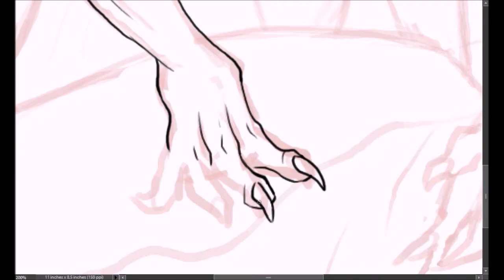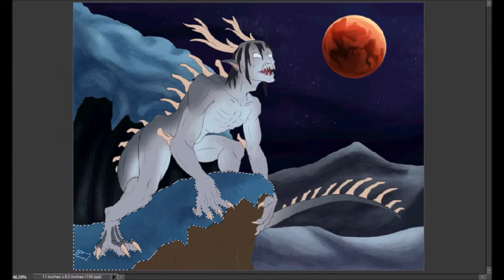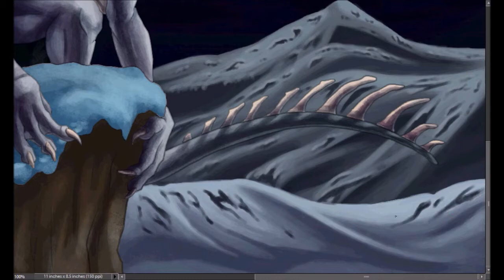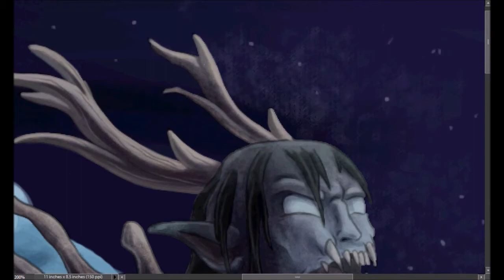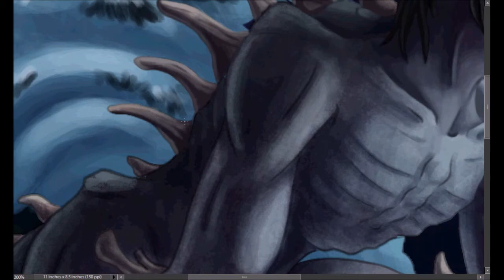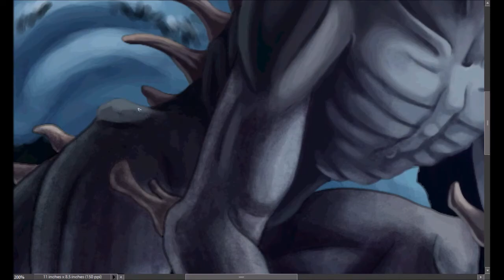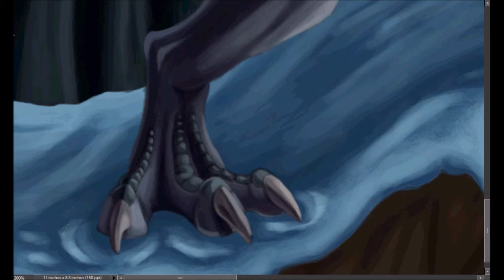Fantasy Calendar Project: Wendigo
Friends and family have recently inquired about me making a calendar with my art. I threw up some theme ideas and they all decided on a general fantasy theme.
On top of general fantasy creatures, I'm throwing in some D&D specific creatures as some people asked for those.

This is Part 1: The Wendigo.

PROGRAMS: Photoshop Elements, Huion Inspiroy Q11K, Hypercam 2, Windows Movie Maker

MUSIC: "Darkside of Me" by Whitesand, "AXIS" by Tom Player